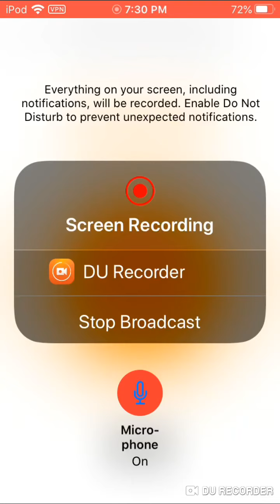Ice wizard draft challenge